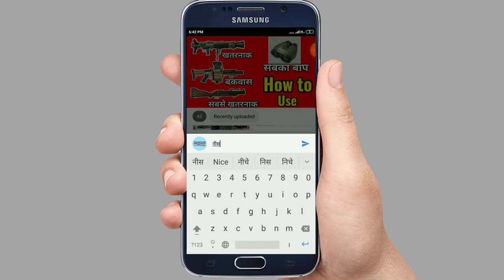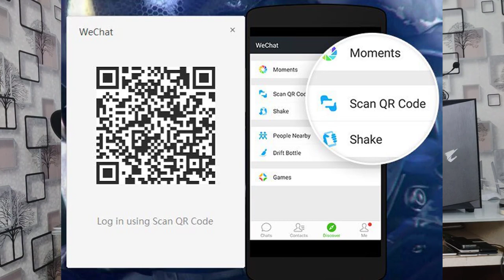Wechat QR Code Problem Solve ।। How to Make Wechat Account & Without QR Code